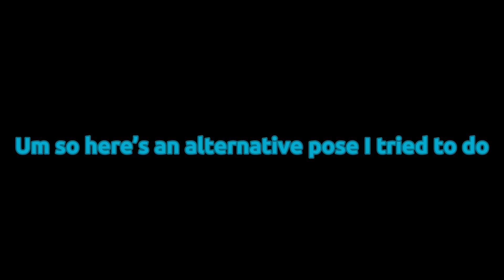|| Sasha Waybright || 🐸 Amphibia 🐸 || Gacha Club ||